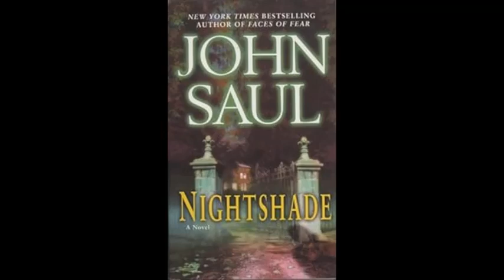2 chapter 1